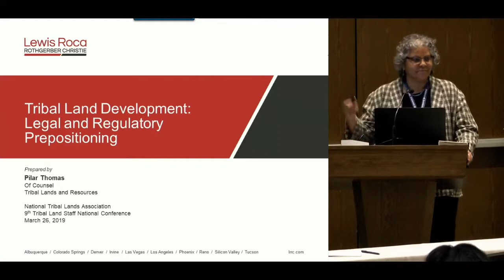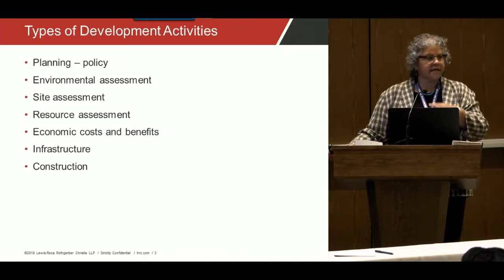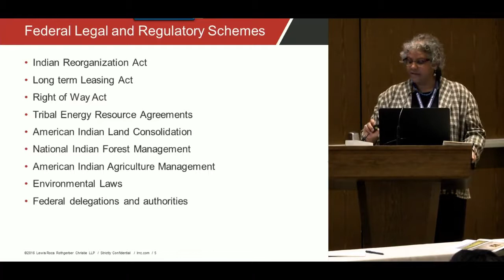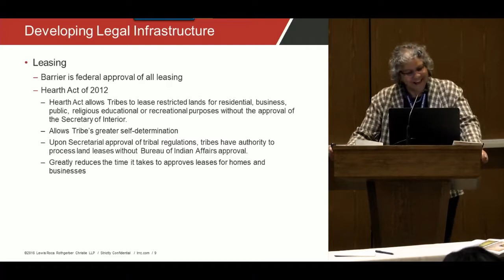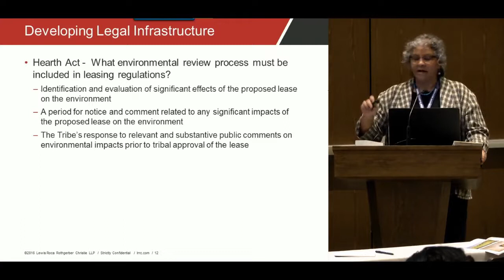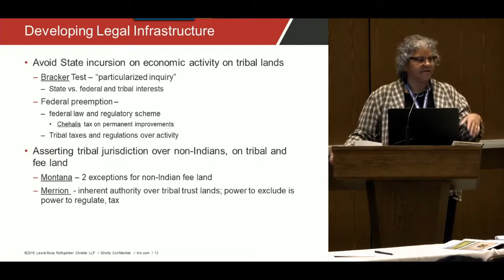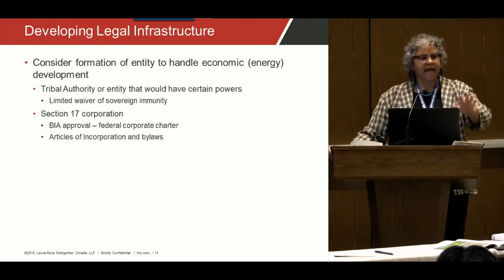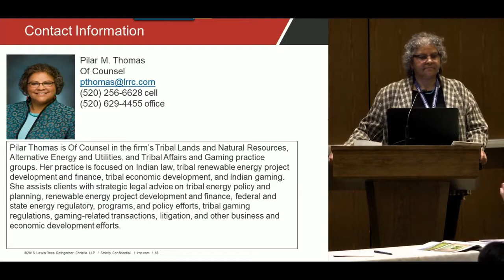Tribal Land Development: Legal and Regulatory Pre-positioning (NTLA 2019)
Exploring the need for tribes that are considering using land or resources for economic or energy development to create and implement appropriate policy, legal and regulatory schemes.